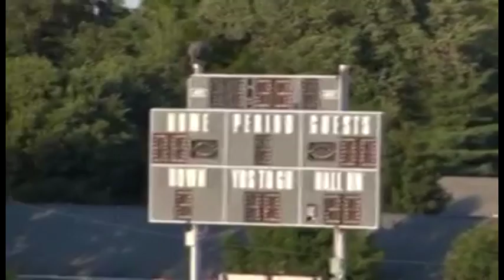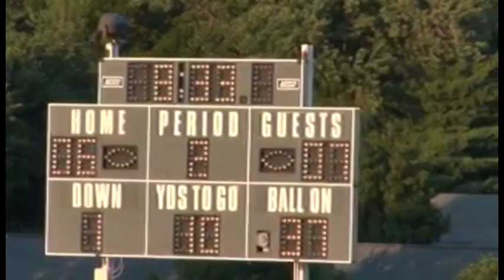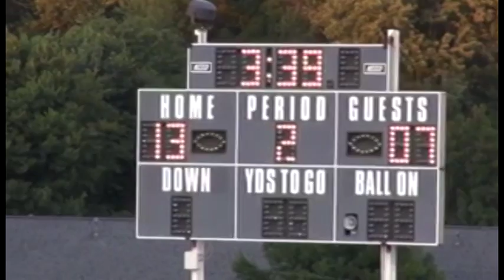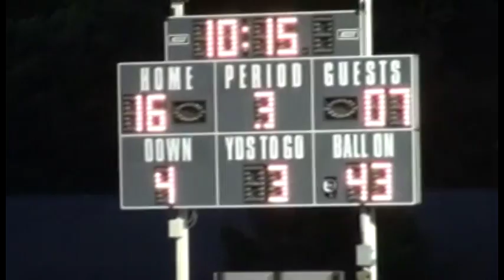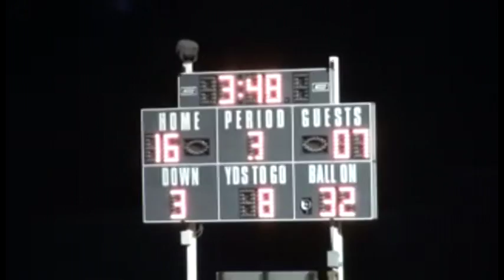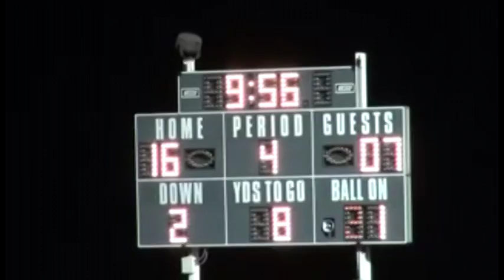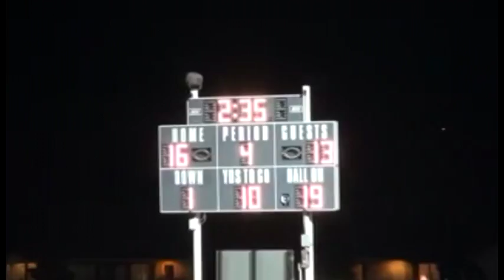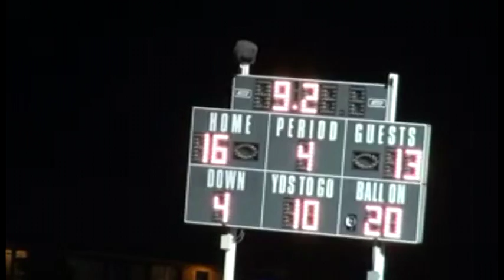RHS Football vs Eastbrook 8 23 13